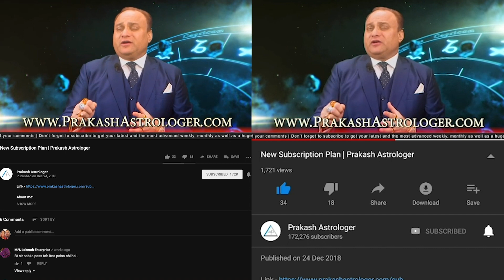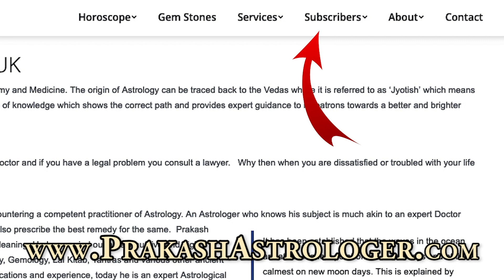Leo Horoscope - Leo Weekly Horoscope From 16th September 2019 In Hindi | Preview